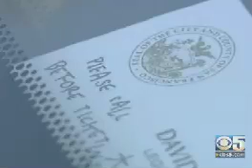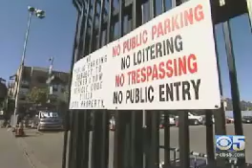Many SF City Employees Exempt From Costly Meters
CBS 5 News: At a time when San Francisco is considering extending meter hours and days, many city employees are getting free or subsidized parking...